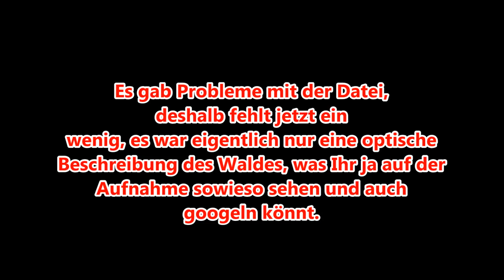Notnahrung im Winter ▶ Die Kiefer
Ich erwähne im Video einige male fälschlicherweise "Tannenzapfen" womit aber natürlich der Kiefernzapfen gemeint ist. Im Volksmund sagt man auch immer Tannenzapfen, obwohl damit meistens Kiefernzapfen oder Fichtenzapfen gemeint sind, denn Tannenzapfen fallen nicht als ganzes auf den Boden. Dies erkläre ich auch in meinem Video "Notnahrung im Winter - Fichte, Tanne und Eibe". In diesem Video hier, hatte ich mir das noch nicht richtig abgewöhnt.

Eine weitere Möglichkeit die Kiefer (aber auch andere Bäume) als Notnahrung zu nutzen, ist die sogenannte "Kambiumschicht", da das Video aber schon lang genug war, habe ich mir dieses Thema für ein extra Video aufgehoben. Wer aber jetzt schon neugierig ist, der kann das ja einfach mal googeln.